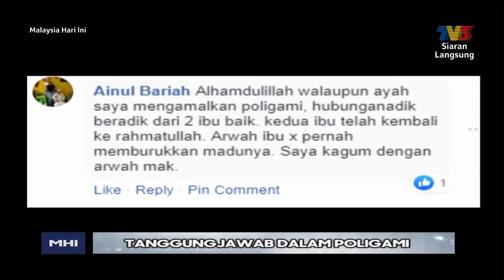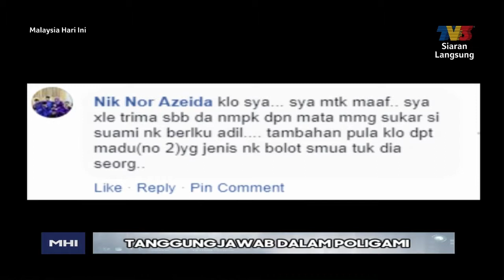Tanggungjawab dalam Poligami : Prof Madya Datp' Dr Mohd Izhar Ariff (Drmia)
Malaysia Hari Ini TV3
8 Ogos 2019 | Khamis